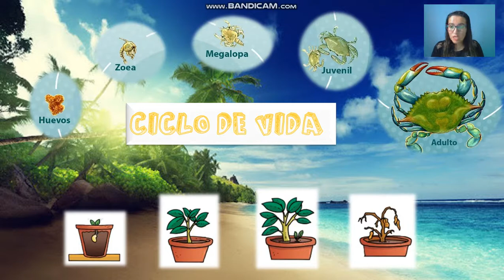Grado 1°. Naturales. Recorrido por los seres vivos. Parte 1